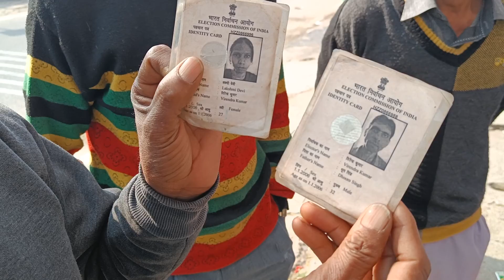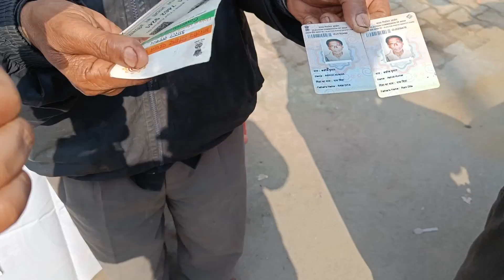उत्तराखंड हरिद्वार धमाकेदार चुनाव में🔥💥 गर्मा गर्मी का माहौल भारी संख्या में 🌹🚩महिलाएं और पुरु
उत्तराखंड हरिद्वार धमाकेदार चुनाव में🔥💥 गर्मा गर्मी  का माहौल भारी संख्या में 🌹🚩महिलाएं और पुरुष सड़कों पर🔥💥 सुबह से शाम अपनी अपनी पार्टी को विजय बनाने के लिए श्याम दाम दंड भेद सब चीज का इस्तेमाल कीया 🔥💥 देखिए उत्तराखंड हरिद्वार का घमासान चुनाव की कवरेज  HEMANT TV CHSNNEL ने रिकॉर्ड बना दिया आज तक इतनी बड़ी कवरेज हरिद्वार के चुनाव में कभी नहीं हुई 🌹🚩💫🇮🇳 चुनाव भी aar paar ki ladai per अटल की टक्कर 🚩🌹💫 8 क्लिप को जोड़कर एक क्लिप बनाई गई है सभी की क्लिप इस चैनल में मिल जाएगी💫🌹🚩🇮🇳आप सभी से निवेदन है कि चैनल को सब्सक्राइब करें शेयर करें और कमेंट करें अपनी बात धड़ल्ले से रखें आपका अपना चैनल है जनता इस चैनल के मालिक है जनता की आवाज हेमंत टीवी चैनल पर HEMANT TV CHANNEL PAR🚩💫🌹❤️💥🔥🇮🇳 धन्यवाद